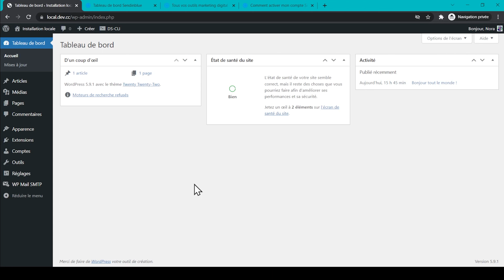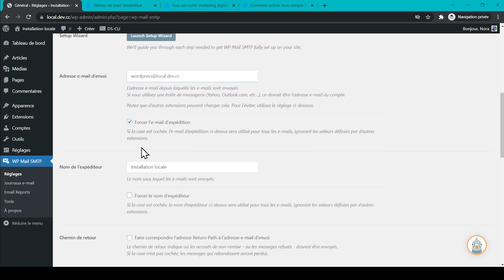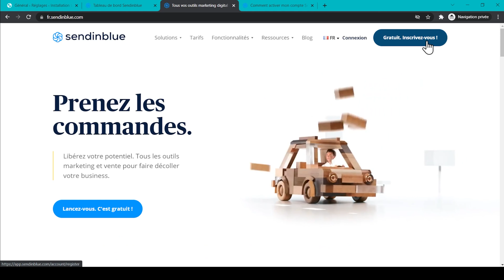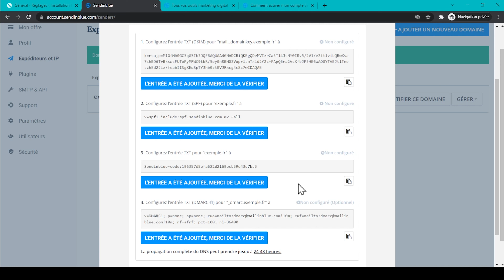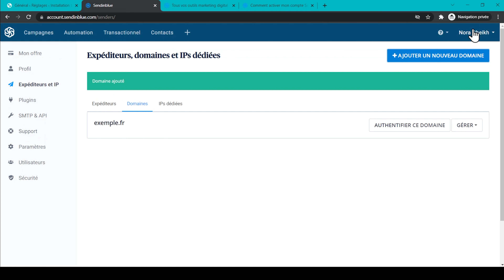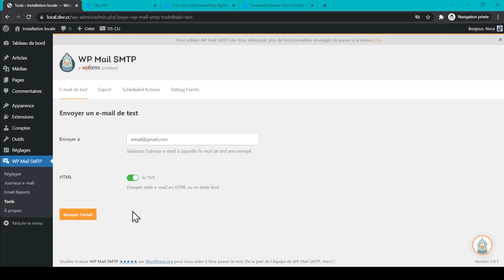Configurer l'envoi d'email d'un formulaire WordPress | Tutoriel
🐙 GRATUIT : 6 techniques essentielles pour attirer un trafic ciblé sans dépenser un euro en publicité ⇒

Dans cette vidéo, nous allons configurer l’envoi d’email d’un formulaire WordPress en utilisant l’extension WP Mail SMTP et le service Brevo (ex Sendinblue). Par défaut, WordPress utilise un système qui n’est pas fiable pour envoyer des emails. En connectant WordPress et Brevo, vous assurez l’envoi d’email.

Pour plus d’informations sur l’envoi d’email par un formulaire WordPress, consultez cet article

🛠️ Les outils que je mentionne dans ce tutoriel 🛠️

00:00 Introduction
00:40 Installation de WP Mail SMTP
00:57 Réglages de WP Mail SMTP
02:06 Configuration de Sendinblue
04:46 Configuration de WP Mail SMTP
05:19 Conclusion